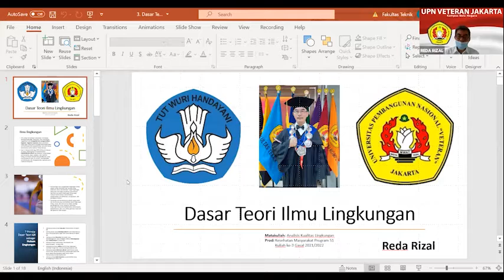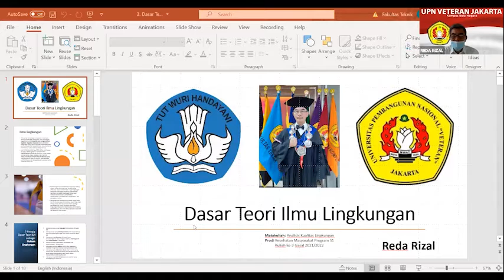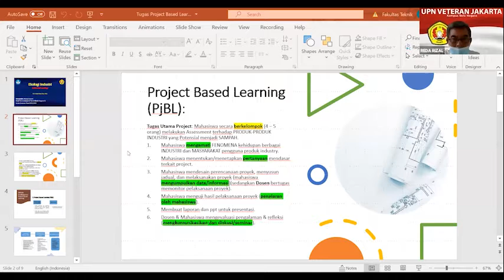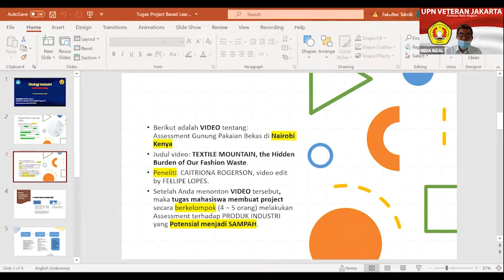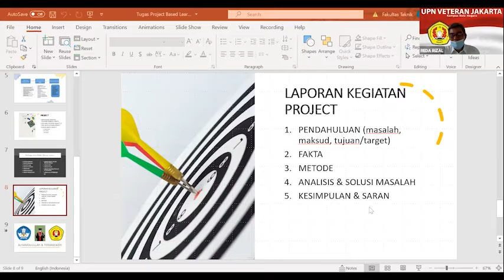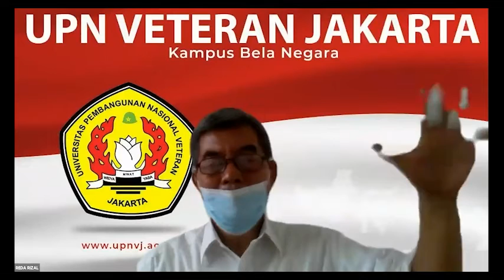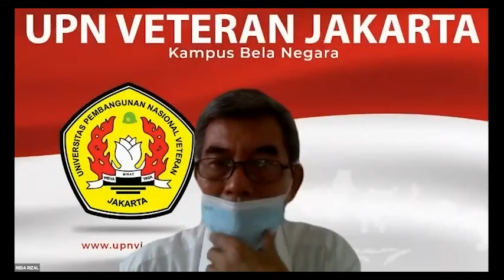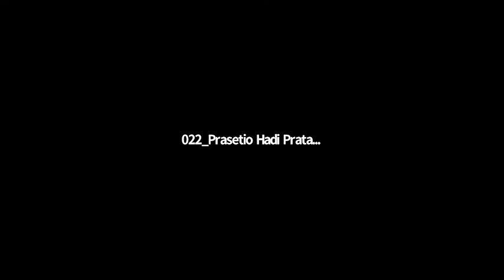Project Based Learning berdasarkan Dasar Teori Ilmu Lingkungan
Bismillahirrahmanirrahim
Assalaamu'alaikum Warahmatullahi Wabarakatuh.
Kuliah Analisis Kualitas Lingkungan Hidup. Dengan topik: Dasar Teori Ilmu Lingkungan.
yuk, kita simak video di atas...
Kuliah Daring Prodi Kesehatan Masyarakat Program S1.
UPN "Veteran" Jakarta.